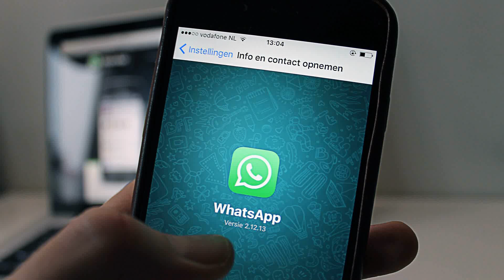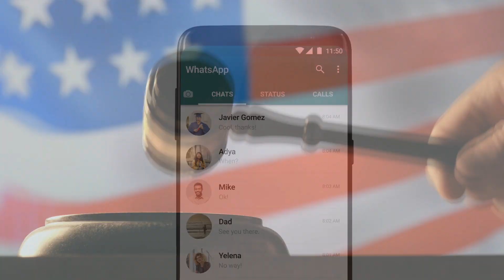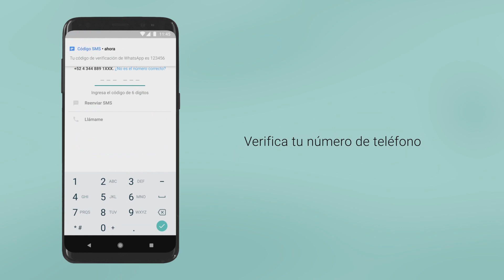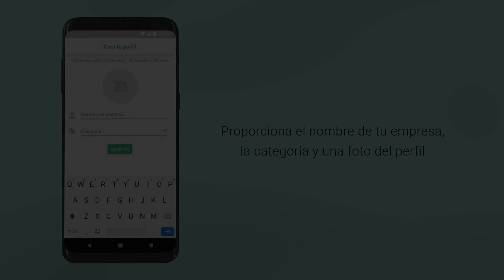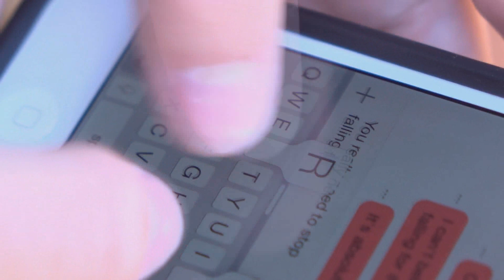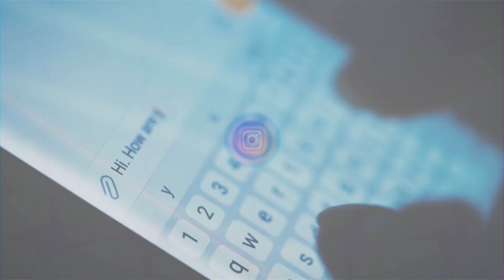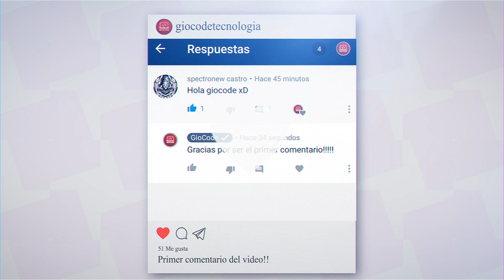Telegram vs Whatsapp ¿Cuál es mejor? GioCode 🤔